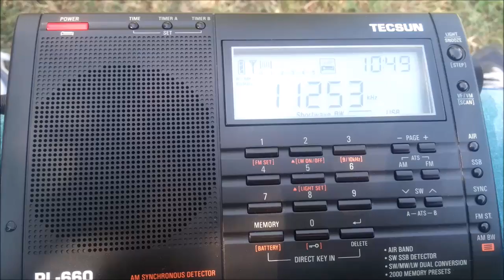RAF Volmet 11253 KHz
Listening to RAF Volmet on 11253KHz USB with Tecsun PL-660 with its standard external wire antenna about 6 meters long.